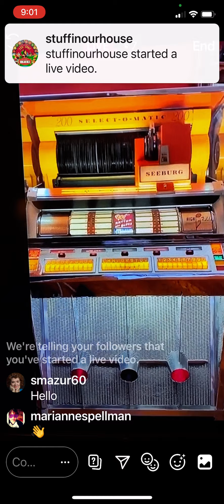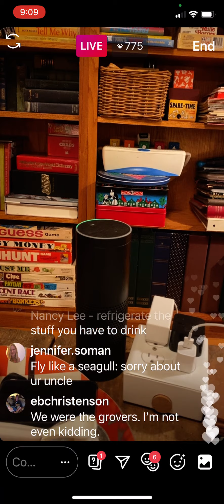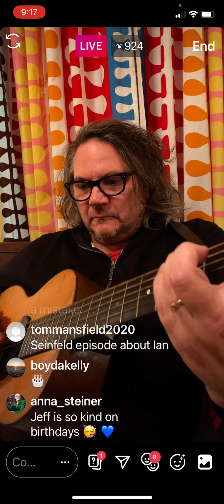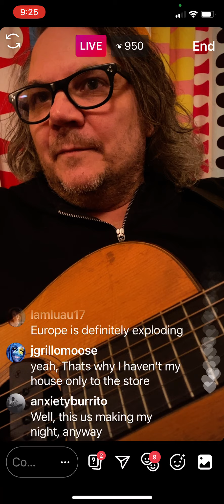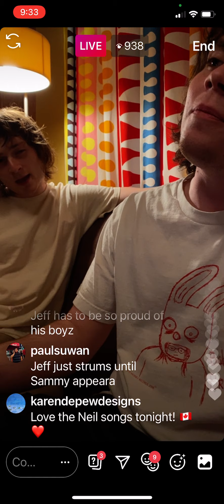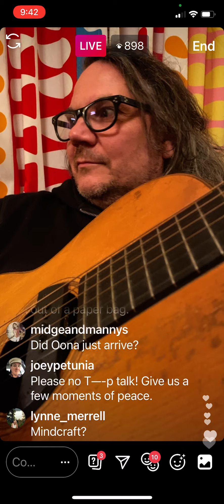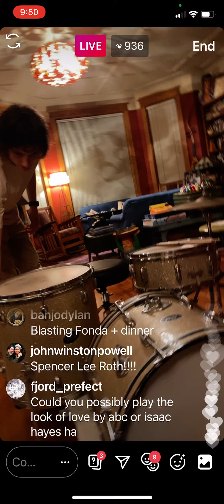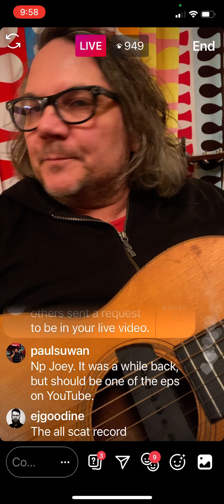Episode 117...The Tweedy Show...Tuesday November 10, 2020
From someone else's recap:
Campaigner (Neil Young cover)
You And I
Bombs Above
--Jeff gives an update on CHIN UP.
--Spencer tells the clients to check out Sima's IG page to find out info about Armenia.
--Jeff implores people to stay home again due to the surge in Covid cases.
Pecan Pie
--Jeff does a Michael Stipe impression when he tells a story about Michael Stipe offering him half of a blueberry pie.
Helpless (Neil Young cover sung by Sammy with Spencer on backing vocals)
--Jeff tells the clients to check out Scott McCaughey's Neil Young tribute album on BandCamp: Scott The Hoople - Neil (Vol.1)
Close My Eyes (Arthur Russell cover sung by Sammy)
Can't Stand It (with Spencer on thigh slaps and backing vocals)
--Spencer does a drum solo. Jeff adds some guitar. Spencer plays a James Brown drum beat.
--Jeff and Susie discuss how young Spencer was when he started drumming.